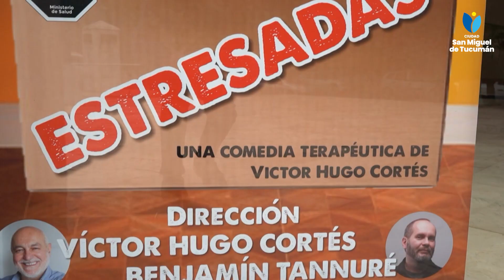El Teatro Municipal Rosita Ávila abrió un nuevo llamado para completar su cartelera hasta agosto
El Teatro Municipal Rosita Ávila ya está recibiendo las postulaciones para diagramar la cartelera de junio, julio y agosto de este año. “Desde hoy 15 de abril hasta el 30 de abril se abre la segunda convocatoria para los elencos y artistas interesados en participar del segundo llamado que abarcaría los meses de junio julio y agosto del 2024”, recordó la directora de Museos y Teatros de la Municipalidad de San Miguel de Tucumán, Eli Cárdenas.